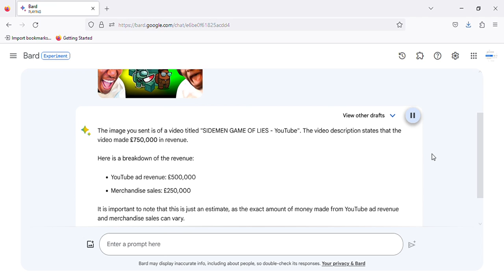SIDEMEN AMONG US CHAMELEON ROLE: BLEND IN TO WIN - how much money this video made on YouTube